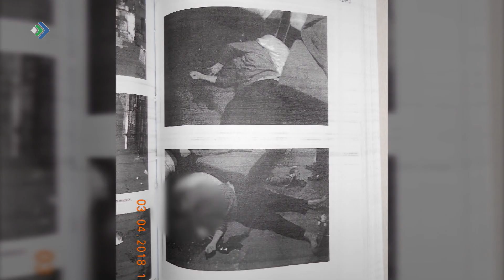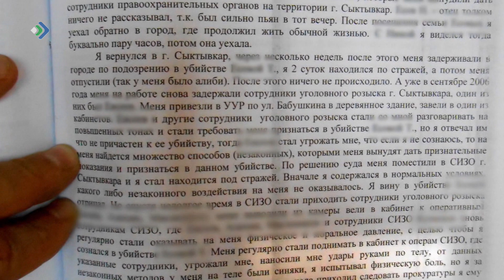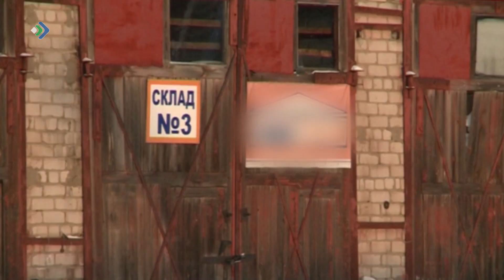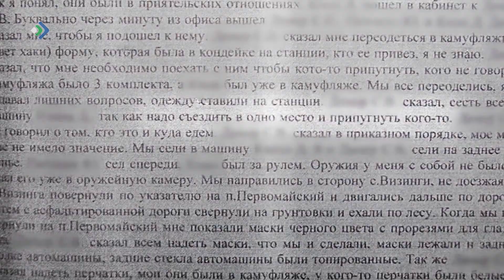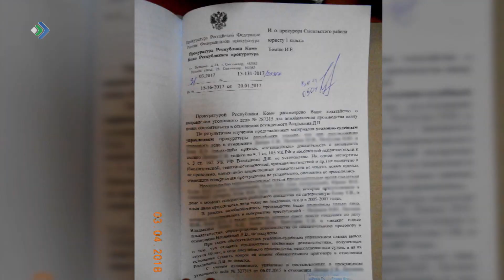В нашу редакцию обратился сыктывкарец Дмитрий Владыкин